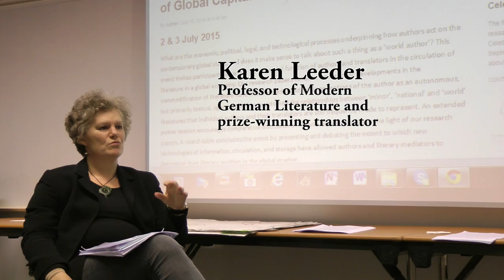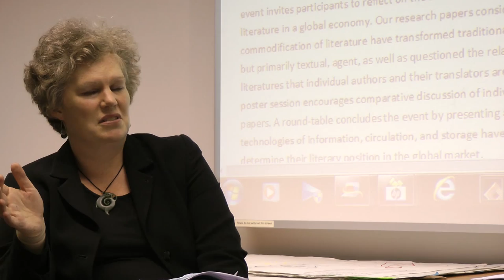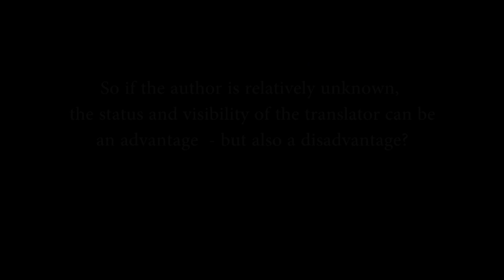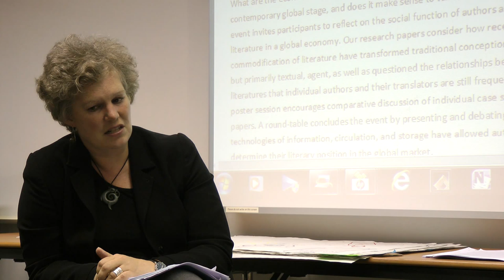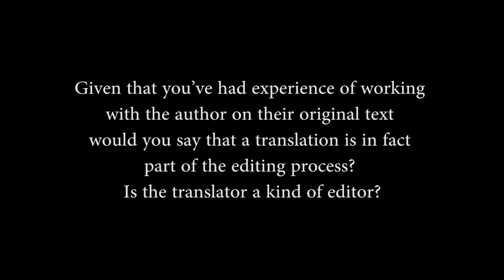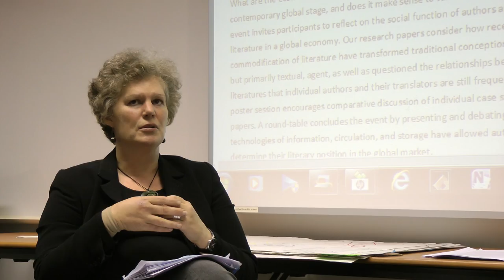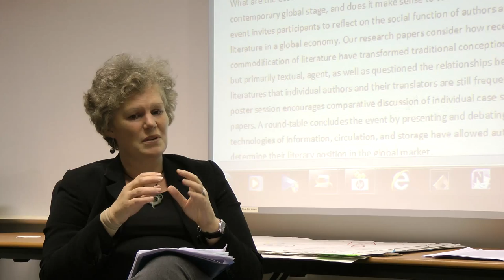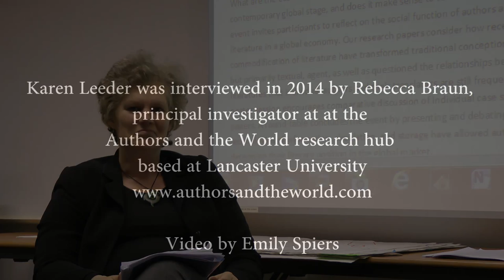Karen Leeder on the Politics and Practice of Translation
Rebecca Braun interviewed Professor Karen Leeder in September 2014 as part of the Author's and the World research project.